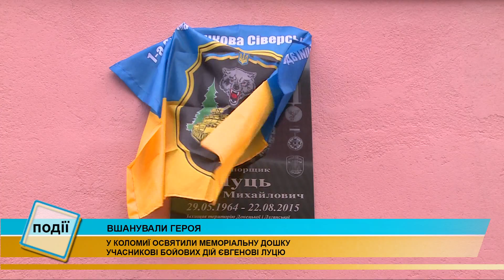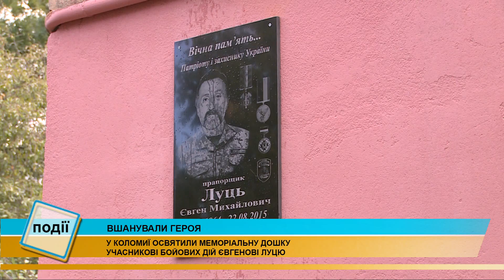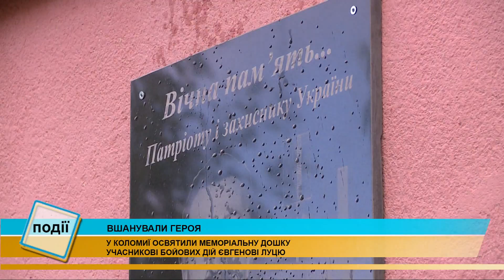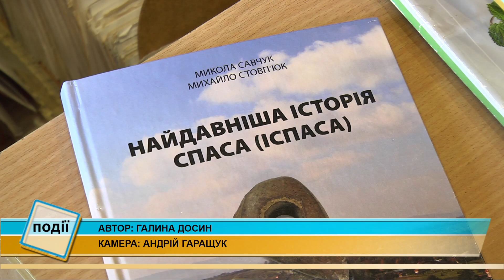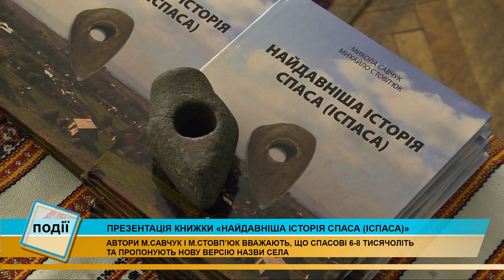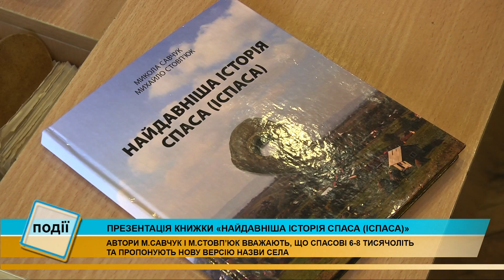Інформаційний випуск «Події дня» за 20.09.19